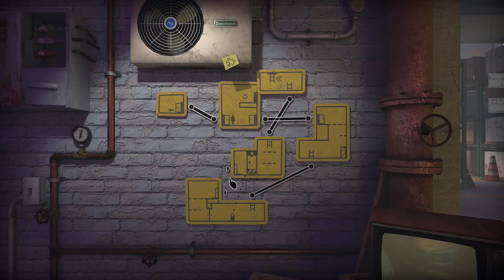Learning how to cross the street in The Pedestrian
Find out who has the right of way in this puzzle solving adventure

!!!Merch coming Soon!!!